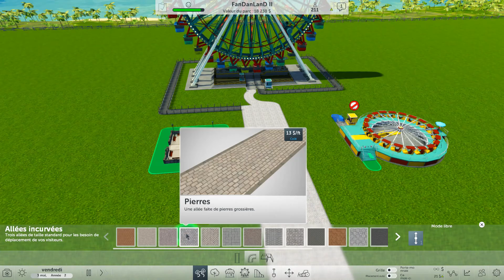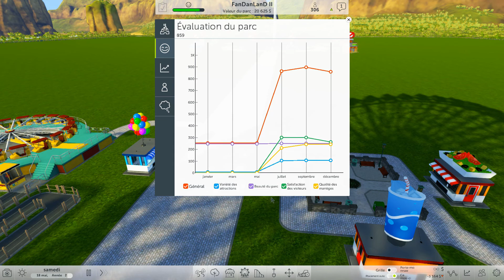RollerCoaster Tycoon World FR Episode 2 - LE HUB - Fan Solo Let's Play RollerCoaster Tycoon World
Quel est le point commun entre tous les plus grands parcs d'attractions ? Le Grand Huit ? La Grande Roue ? La bouffe hors de prix ? Non, c'est la beauté du hub central bien sûr !

À propos :

RollerCoaster Tycoon World™ est le nouvel épisode de la franchise légendaire RCT.
CARACTÉRISTIQUES

Placement libre des objets : contrôlez et placez chaque objet en jeu où vous voulez sur la carte et à l'angle que vous voulez. Pour nos utilisateurs moins impliqués, nous fournissons également les fonctions "placement instantané" et "balayage" pour rendre cet environnement facile d'utilisation.

Allées courbes : sélectionnez votre type unique d'allées parmi diverses largeurs, styles et formes. Vous pouvez les faire droits ou bien, pour la première fois, les courber à pratiquement n'importe quel angle !

Éditeur de circuit innovant : créez le plus amusant et le plus fou des grands huit imaginables avec notre éditeur de circuits le plus développé ! Pour la première fois, à l'aide de notre outil basé sur les jointures intégralement en 3D qui vous permet de créer n'importe quelle forme.

Terrain intégralement déformable avec plans d'eau : construisez de superbes manèges et changez le paysage de votre parc intégralement en 3D avec des terrain et plans d'eau modifiables.

Grande sélection d'objets en jeu : divertissez les visiteurs de votre parc avec différents types de grands huit et de manèges, le tout dans une résolution éclatante nouvelle génération. Choisissez parmi des manèges et grands huit préconçus ainsi que les décors et boutiques.

Outils UGC : pour la première fois, vous serez capable de créer des objets comme vos propres décors et visiteurs, dans n'importe quel programme d'édition 3D fonctionnant avec Unity, puis de l'importer dans le jeu pour permettre à tout le monde de l'utiliser !

Outils de gestion de parc détaillés : gère un parc d'attraction prospère grâce à la superbe interface utilisateur qui fournit des accès faciles à tous les outils de gestion de parc. Des finances jusqu'aux pensées des visiteurs, tout est à portée de vos doigts donc de nouvelles fonctionnalités comme les astuces et cartes thermiques !

Modes de jeu multiples : jouez comme vous voulez en mode bac à sable ou bien terminez différents défis et quêtes en mode scénario et campagne.

Environnements et visiteurs réactifs : créez des zones à thème dans votre parc ! Le placement des différentes attractions et objets aura un impact sur le nombre de visites mais aussi leur attrait pour certains types de visiteurs, ce qui modifiera la façon de jouer de façon dynamique.

Calculs physiques avancés : les grands huit de RCTW utilisent une simulation physique plus complexe que les jeux précédents de la franchise. Cette simulation permet de superbes créations et une expérience des grands huit incomparable. Construisez un grand huit qui reste parfaitement sur les rails ou bien flirtez avec la catastrophe ; faites simplement attention à ne pas faire dérailler votre grand huit !

Faites un tour sur chaque manège : prenez place au premier rang pour vivre l'expérience de vos propres grands huit !

Intégration des médias sociaux : partagez toutes vos superbes créations avec vos amis directement depuis le jeu !

Caméras libres : enregistrez une vidéo sous n'importe quel angle ; modifiez votre parc au-dessus, en-dessous ou à côté d'un manège. Vous préférez une vue isométrique ? C'est également disponible !

Liste d'amis et la comparaison des statistiques : voyez ce qu'ont construit vos amis de Steam et des médias sociaux depuis votre partie ! Il est très facile de voir le dernier grand huit construit par quelqu'un ou bien la date de la dernière modification de leur parc.

Rendez visite à un ami : visitez le parc d'un ami en un simple clic ! Discutez avec eux et faites-leur des suggestions sur ce qu'ils devraient faire ensuite, tant que vous y êtes.

Aide à Steam Workshop intégrée : L'aide à Steam Workshop est intégrée dans le jeu ! L'interface a été simplifiée et centralisée pour faciliter son utilisation et permettre à la fois aux joueurs occasionnels et aux assidus de s'en servir. Des décors personnalisés, des plans de grands huit, des parcs et plus encore peuvent être facilement partagés en jeu. UGC a été conçu pour être accessible et facile à utiliser pour le plus grand nombre.

À propos de nous :

Bienvenue sur notre chaîne Let's Play, FanDanLanD. Nous jouons à tous genre de jeux, donc installez vous confortablement et merci d'avoir passé un peu de temps avec nous.